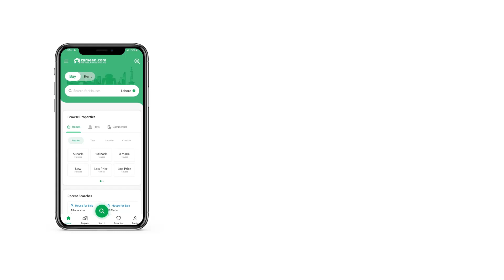5 MARLA HOUSE FOR SALE IN WARSAK ROAD PESHAWAR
5 Marla Fresh House Having 6 Bedroom With Attached Bath , 2 Kitchen , 2 Tv Lounge , 1 Car Porch .
Located At Warsak Road , Sufian Garden Near Rescue 1122 Main Office .